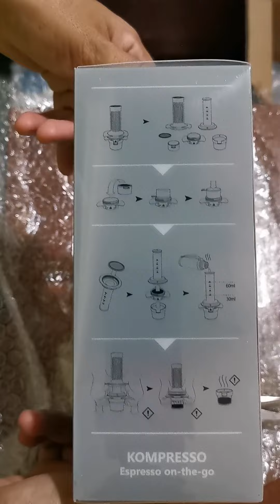Nyah Kotak Cafflano Kompresso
Beli Cafflano Kompresso dari shopee dan ini nyah kotaknya